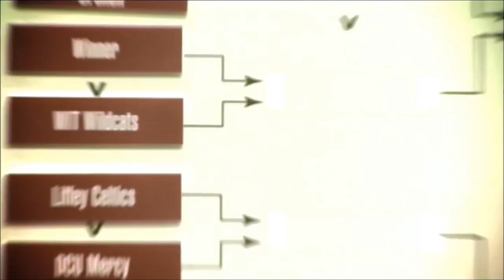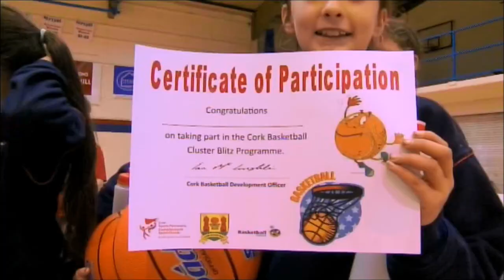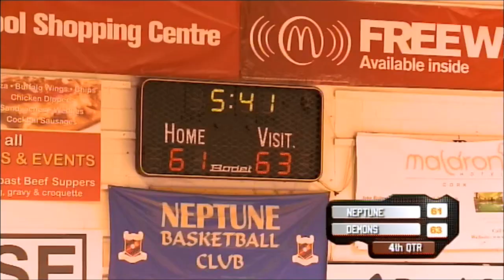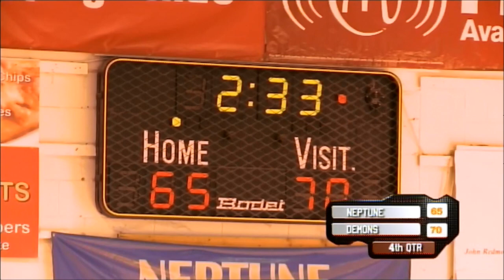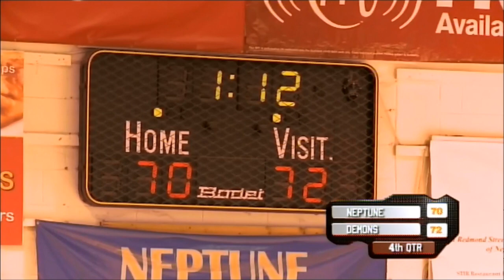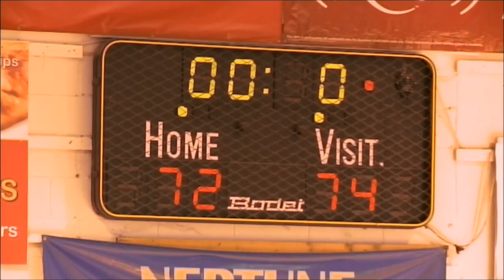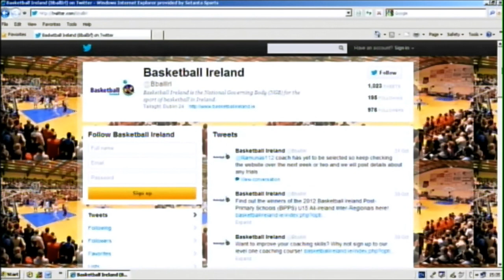Irish Basketball Monthly Episode One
Irish Basketball Monthly aired for the first time on Setanta Ireland in October 2012. The cameras travel to Cork to take in one the great rivalries in Irish sport, Neptune v Blue Demons as their Nivea For Men's SuperLeague sides meet. The show also checks in on the basketball scene in Cork as well as feature the official launch of the 2012/13 Irish basketball season.